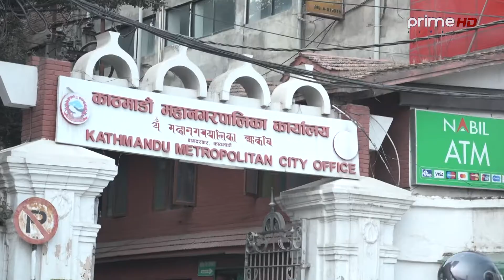अनेकौ स्वार्थ को लागि खुलामन्च अतिक्रमण हुन थाले पछि, खुला मन्च अस्तित्व को खोजिमा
Reporter : Laxmi Bishwokarma